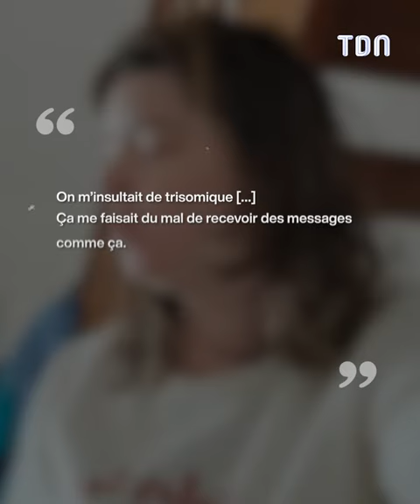Vous vous souvenez d'Amandine du 38 ? Ils l'ont retrouvée !